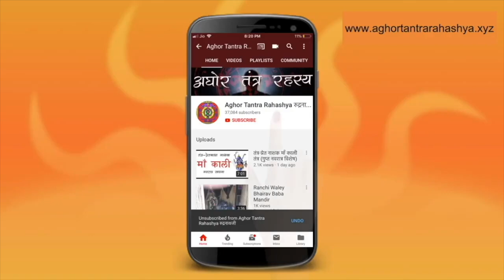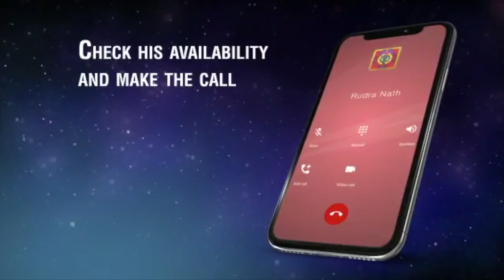एक दिन में सिद्ध करें अचूक वशीकरण मंत्र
तंत्र में सब कुछ आसान नहीं है, परंतु कुछ आसान विधान में मिलते है जान कल्याण के। ऐसा ही ये एक मंत्र वनस्पति तंत्र का आपके प्रयोग के लिए।
Alakh Aadesh!